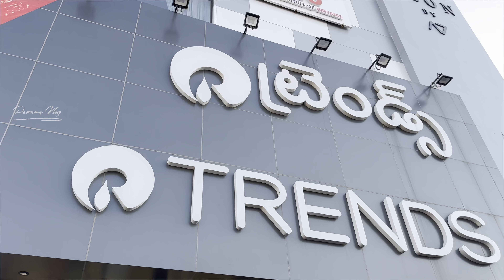Jhanu birthday shopping vlog | Jhanu 7th birthday special | Reliance Trend